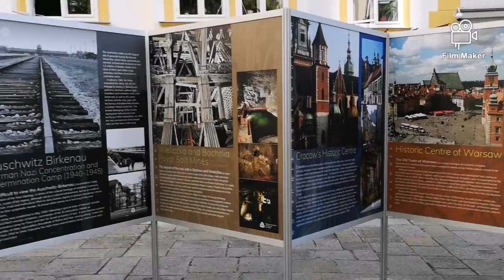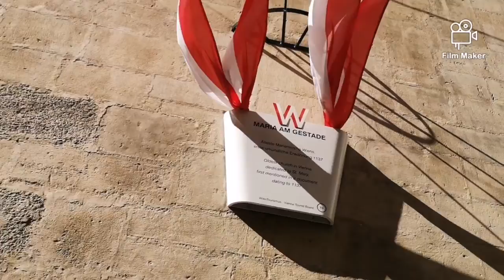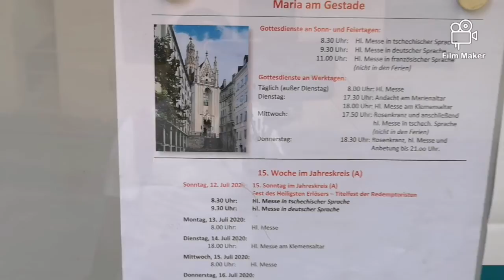Kaka IGME spaziergang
Vienna City